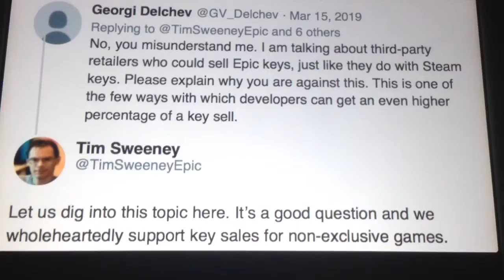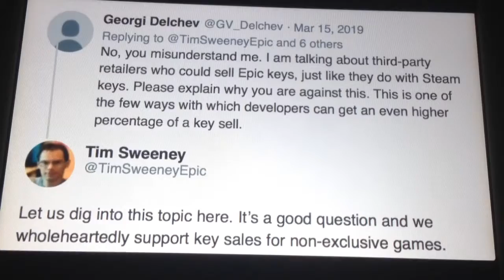Epic Games Admits Paying Money To Keep Games Off Steam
This is the reason why games, including The Division 2, isn't available for purchase on Steam or any other third party sites. Blame Ubisoft and Epic Games. What do you think? Do you agree with Tim Sweeney? Or do you think, as a consumer, it's better to have options?